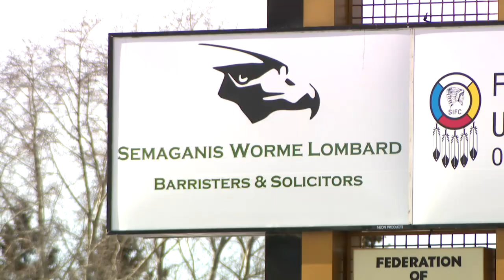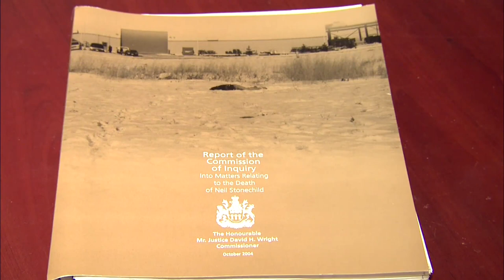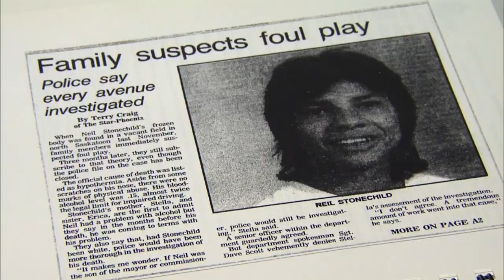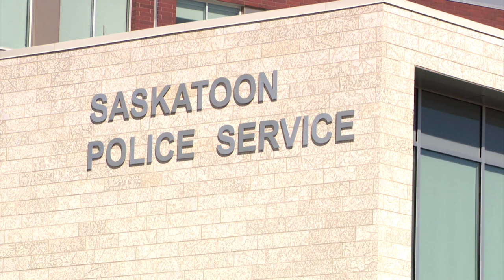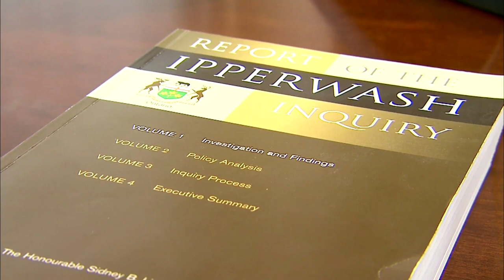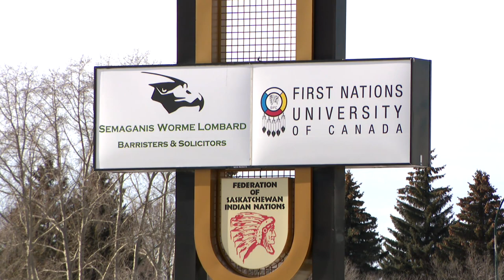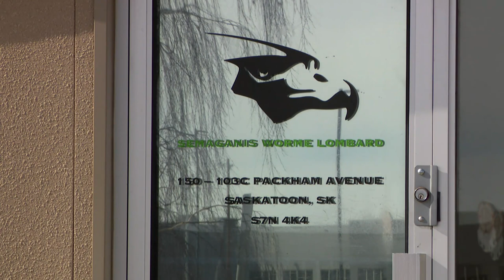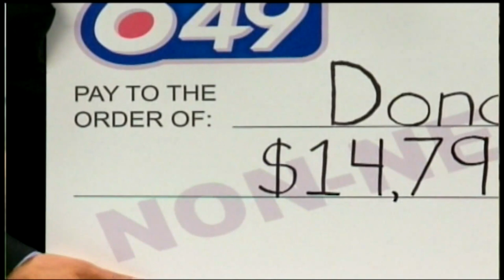Indigenous lawyer Don Worme says upbringing led him to life of fighting against injustice | APTN F2F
Don Worme has taken on cases for families who have had a loved one shot and killed by police and who have died while incarcerated.

Often, the long-time defence lawyer represents families of those who are at odds with the justice system.

Worme said we need people to stand up and speak out against that injustice and that is something that his grandfather instilled in him.